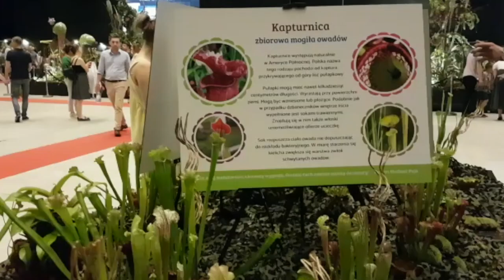Kapturnica - SARRACENIA insect plant (Roraima)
Kapturnica - rośliny owadożerne Katowice 2019  SARRACENIA  Insectivorous plants exhibition katowice 2019